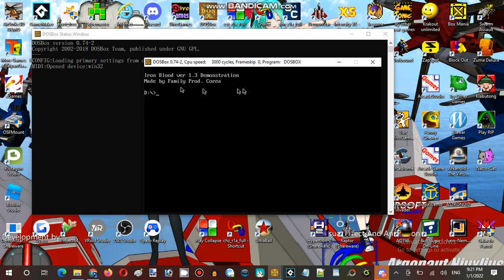Saturday Anime Night Time Streaming at Hunter's Server Establishment 03 Part 11